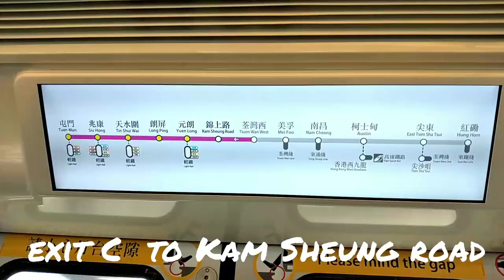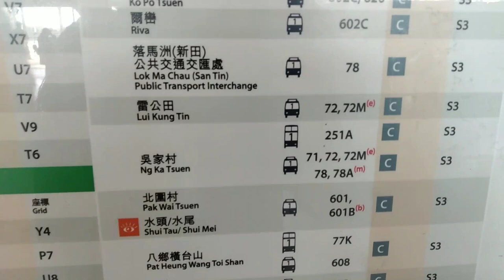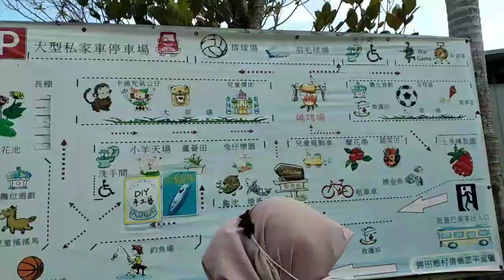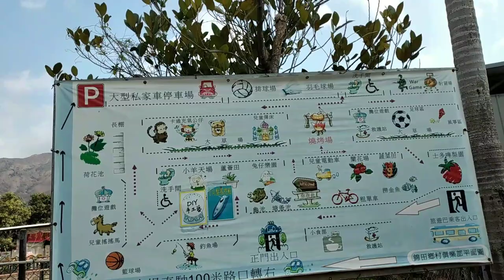KAM TIN COUNTRY CLUB STRAWBERRY FARM IN HONG KONG (DINADAYO)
take the MTR and get off at Kam Sheung Road  West Rail Station ~exit C
 Outside the MTR station is what appears to be a huge parking lot with the bus stop from a distance.Take bus 601 or 601B.